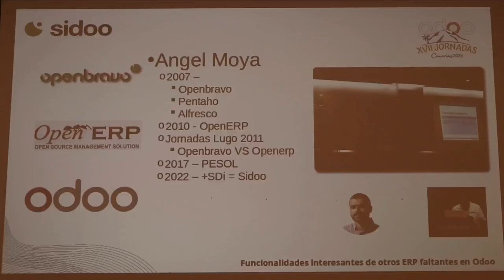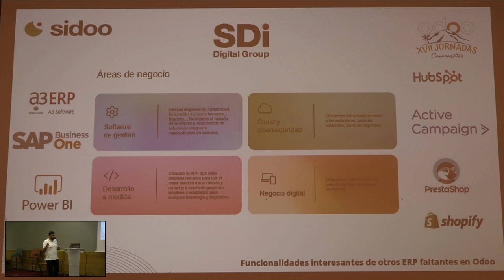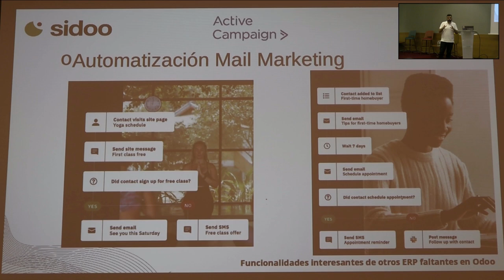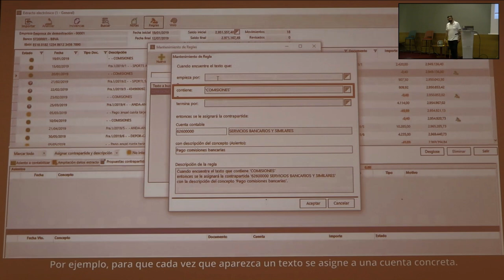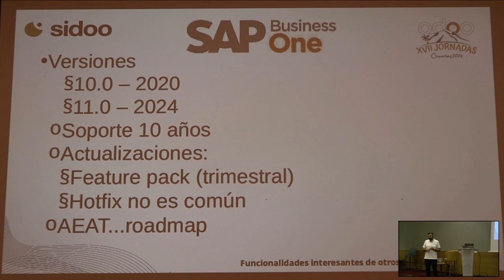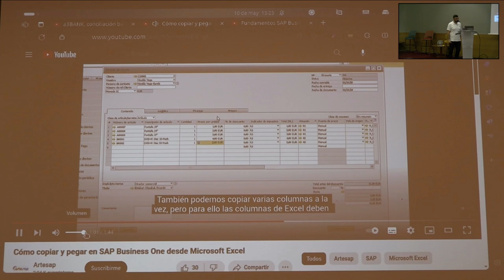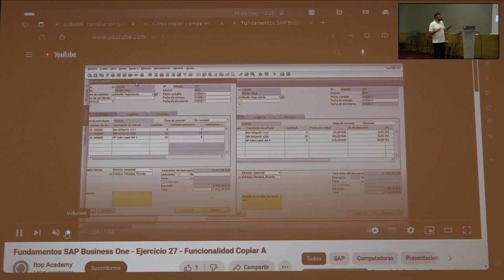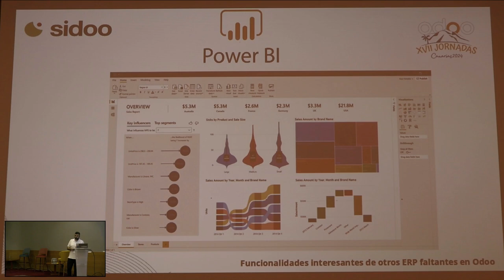Jornadas Odoo 2024: Funcionalidades interesantes de otros ERP faltantes en Odoo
Funcionalidades interesantes de otros ERP faltantes en Odoo - Ángel Moya, Director de Sidoo

En esta charla veremos funcionalidades interesantes de otros ERP y si sería posible o no salvar ese GAP con Odoo Community.